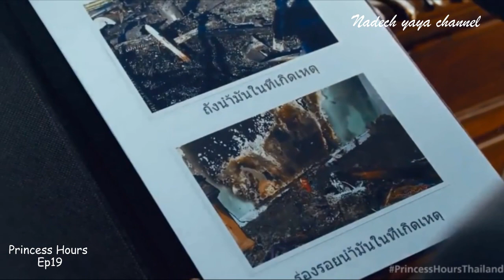Prince Inn is the culprit in burning the palace ll Princess Hours Thailand Ep19 English sub